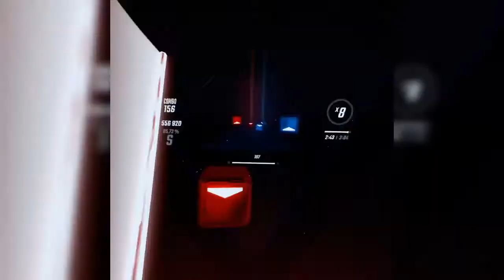McSnaggletooth Plays Beat Saber on Expert+ - Monster Cat Full Album 2021.05.07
I wasn't feeling very good and was frustrated I was not getting very high rantings, it wasn't until I got to Overkill I realized I was playing on Expert+ lol.

Monster Cat Music Pack vol1
1. Boundless - New Highscore!!!
2. Emoji VIP - New Highscore!!!
3. Epic
4. Feeling Stronger - New Highscore!!!
5. Overkill - failed at 0:34, 0:30, 0:59, and 0:58
6. Rattlesnake - New Highscore!!!
7. Stronger - New Highscore!!!
8. This Time - New Highscore!!!
9. Till It's Over - New Highscore!!!
10. We Won't be Alone - New Highscore!!!